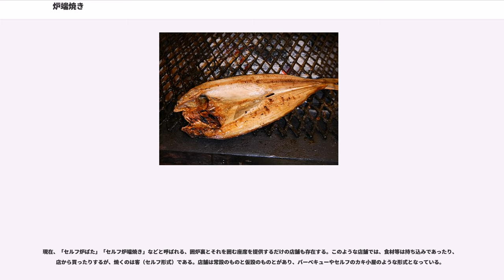炉端焼き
炉端焼き（ろばたやき）は、日本の田舎屋風の店舗で、店員が魚介類や野菜を（炭火で）焼いた料理を提供する居酒屋の一形態を指し、第二次大戦後の宮城県仙台市で発祥したとされている。

なお、店舗が提供した食材を客が自分で調理する場合は「セルフ炉端焼き」とも呼ぶ。

魚介類の炭火焼きは、仙台に限らず世界で古くから行われていたと考えられるが、戦後占領期（1945年 - 1952年）にあたる1950年（昭和25年）に、東北地方の民俗学に精通した天江富弥（1899年 - 1984年、仙台市出身）が宮城県仙台市に開いた飲食店「炉ばた」により、この呼称が生まれたとされる。

仙台空襲に遭った同市では、経済的に余裕のある層をおもな顧客とした市内の花街に同店は開業した。なお、一般の庶民が飲食をする場合は横丁の店、あるいは仙台駅周辺の屋台を利用するのが一般的であった。

戦後占領期の仙台にはGIが多数おり、彼らは仙台駅北側のX橋（宮城野橋）周辺や、仙石線・苦竹駅（進駐軍・苦竹キャンプ）に隣接する苦竹小路などのGI向け飲食店を利用しており、当時は米ドルが圧倒的に強かったこともあり、日本人とGIは住み分けていた。

また、1960年代以前の日本の農業では人糞を使っていたため寄生虫の問題があり、生野菜を食べることはなく、冷蔵庫も普及前であったため、野菜は加熱するか塩漬けするなどして食中毒を回避していた。それに加えて、当時はエネルギー革命前で都市ガスが普及しておらず、食材の加熱には炭火（直火焼き）が用いられた。肉食は明治以来すでに普及していたが、戦後のハイパーインフレーションの中で畜肉は高級品であり、魚介類が当時の食の中心だった。

このような事情を踏まえ、「炉ばた」では「囲炉裏端に店主（料理人）が陣取り、炭火で旬の野菜や魚介類を焼き、会話中の店主（料理人）が中座しなくても良いよう、出来上がったそれらを『掘返べら』という長いしゃもじで離れた客に渡す」というスタイルが定着した。当時、料理のほか、天江のトークを売り物にしていた「炉ばた」には様々な富裕層や知識人が集まり、一種のサロンとなった。このスタイルは、サロンを開けるほどの話術や知識を持たない店主（料理人）でも模倣できたため、「炉ばた」のような特性を持たない（サロンではない）ステレオタイプで日本各地に伝播した。現在ではそれがさらに簡略化され、店舗や料理人の有無に関係なく、客自らが炭火で調理する「和風のバーベキュー」（主に魚介類の網焼き）をも「炉端焼き」、あるいは、「炉端」と呼ぶ例も多い。

現在、仙台の飲食店「炉ばた」は、移転・代替わりして続いている。また、他にも「炉端焼き」を名物とする都市として、釧路港を擁する北海道釧路市があり、同市は「炉端焼きの発祥地」としてシティセールスも行っている。他方、仙台市の南東に隣接する名取市の閖上港で1980年頃から始まった「ゆりあげ港朝市」では、セルフ炉端焼きが名物になっている。

因みに、炉端焼き発祥年とされる1950年（昭和25年）の仙台では、正肉ではない牛タンから佐野啓四郎（山形県出身）が「牛タン定食」という名物メニューを自身の店舗「太助」にて生み出すが、天江の炉端焼きと同様、当時のエネルギー事情、食料事情、食中毒対策等がその成立の背景となっている（天江・佐野の両人は、それらを生み出す前に地元を出て東京圏在住経験がある）。なお、1950年（昭和25年）当時、「炉ばた」および「太助」が、法的に1941年（昭和16年）から1969年（昭和44年）まで存在した外食券が必要な外食券食堂であったか、必要としない雑炊食堂であったかどうかは不明である。

宮城県仙台市は第二次世界大戦における仙台空襲（1945年7月10日）で、仙台市都心部が焼野原になった。

戦後占領期の1950年7月2日、大崎八幡宮の御神酒酒屋・天賞酒造（当時の仙台市八幡町）の三男・天江富弥が、同社の日本酒の販路拡大を企図して、仙台花柳界の中心地・本櫓丁（現在の歓楽街「国分町」の一部、）に開いた郷土酒亭「炉ばた」が「炉端焼き」の発祥の店とされる。店名の「炉ばた」は林香院の住職が命名した。

富弥は大正期より児童文化活動家として知られ、昭和初期に発生した「第1次こけしブーム」の火付け役の郷土史家でもあり、後に宮城県民藝協会の初代副会長も務めた。また、野口雨情や山村暮鳥、竹久夢二、三大閨秀歌人といわれた柳原白蓮・九条武子・原阿佐緒、さらには宮沢賢治、永六輔など幅広い交友関係を持っていた...